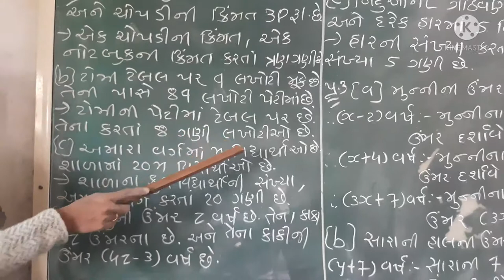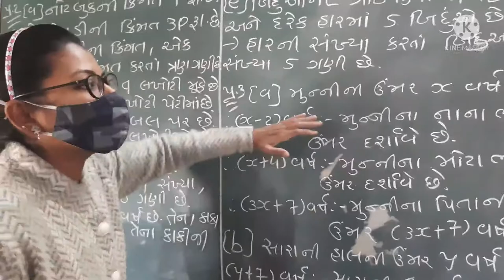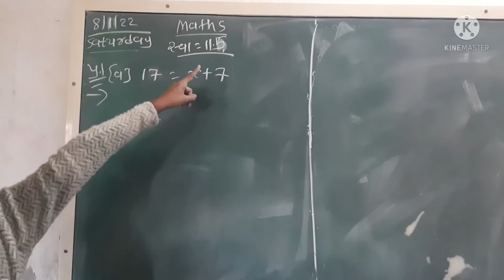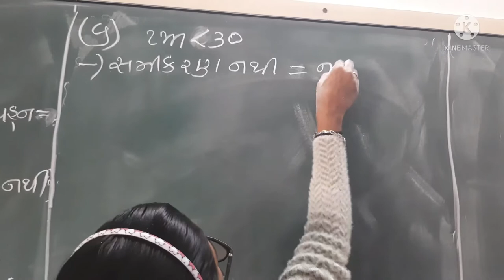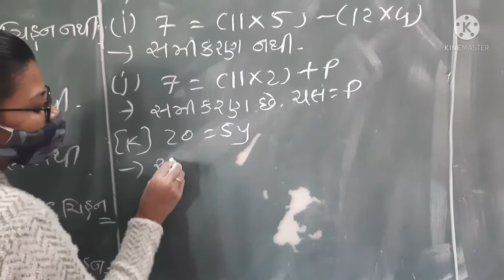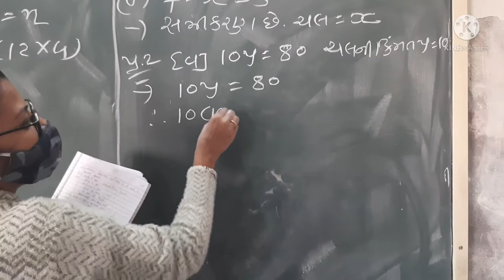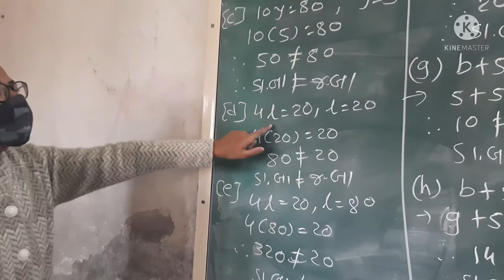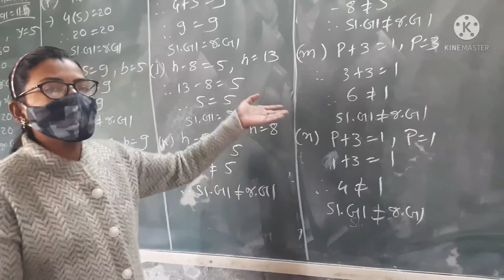Std-6 /maths /chp-11/ part-3